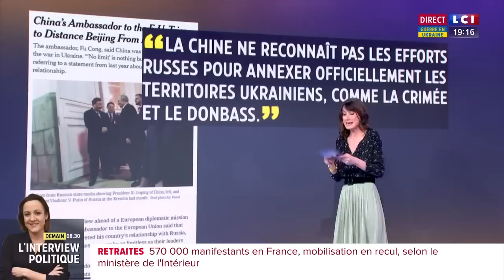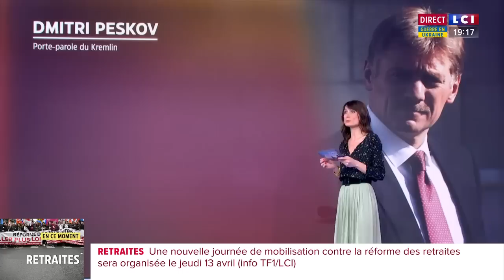Chine / Ukraine : Macron a-t-il gagné son pari ?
Pékin prend ses distances avec Moscou : “Évidemment la Chine n’a aucun intérêt à se mettre l’Union Européenne et ses 440 millions de consommateurs à dos.” Daphne Benoit